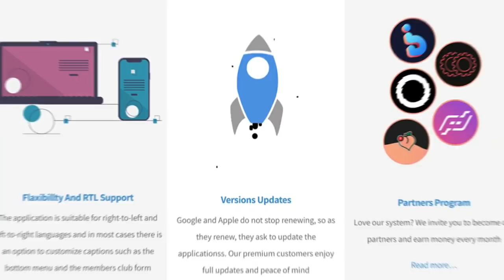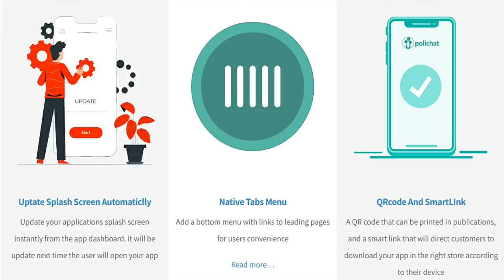Web2Application.com - Convert Your Website Into App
Why the price is so low ?
We lowered the price to make it possible for anyone who wants to turn their website into app at a reasonable price without having to spend thousands and tens of thousands of dollars for personal IOS and Android app development.
Convert website to app through our platform is done at a high technical level and with many features. usually, each of our clients that converted his site into app and  we uploaded his app to the Google and Apple app stores remains our subscriber for a long time.

I don’t like monthly payments. Can I make a one-time payment for turning my site into IOS and Android apps?
Yes, you can pay a one-time fee for turning website into IOS app and Android app.. You are welcome to enter our store and purchased one of our one time packages. you can choose different levels of service. click here to see the packages

What happens if the monthly payment is stopped?
You can cancel your monthly subscription payment for the premium subscription at any time and then the app will downgrade to a free plan. We never proactively delete or stop an application.
It is important to know that after you have turn a website into app, and the app is available in the app stores, It is very important to have service to your apps as Google and Apple are requesting various updates regarding code and security updates and new versions need to be uploaded as required.

What do you mean by maximum Push recipients?
Let’s start and say that there is no limit to the amount of app downloads from the app stores. The limit is only on the amount of recipients that will get your push notofications that you send to your app holders on Google and Apple IOS.
The subscription can be upgraded at any time to get more push recipients.